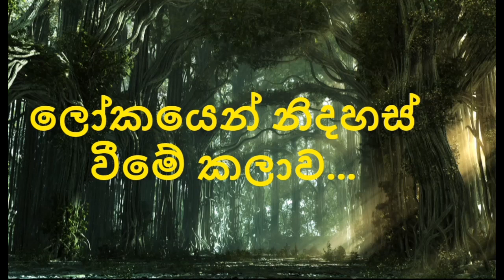sith neth asapuwa walpola gothama thero පූජ්‍යපාද වල්පොළ ගෝතම ස්වාමීන් වහන්සේ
(ලොව උතුම්ම දානය ධර්ම දානයයි.)

තෙරුවන් සරණයි! ගමේ පන්සලට වඩා ආරණ්‍යවාසී භික්ෂූන් වහන්සේලා වෙනුවෙන් දන් පැන් පිළිගන්වන්න මිනිසුන් මෙතරම් උනන්දු ඇයි?